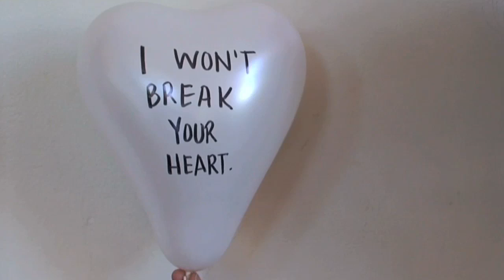Heart Break - Blip Boutique Test Film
Sometimes you can't see what's coming because you have a heart balloon in your face.  Then it's sad.  Yowch.